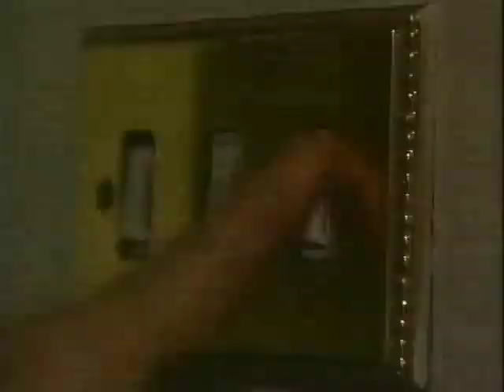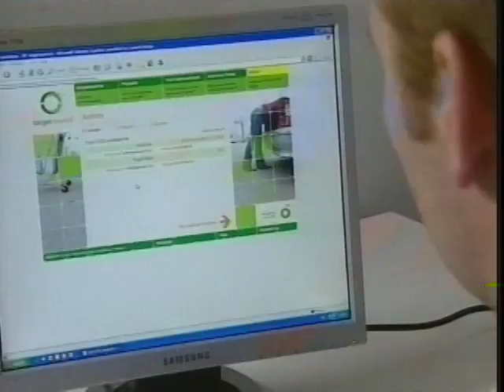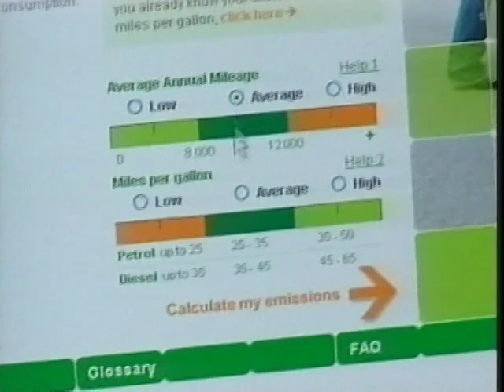Kursimi i energjise ne jeten e perditeshme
Në një kohë kur bota ndjen efektet shkatërruese të ngrohjes globale, po bëhet gjithnjë e më e qartë nevoja e ndryshimeve të caktuara në stilin e jetesës për të reduktuar çlirimin e gazit karbonik gjatë aktiviteteve tona të përditëshme.